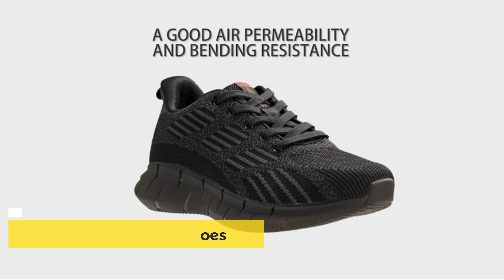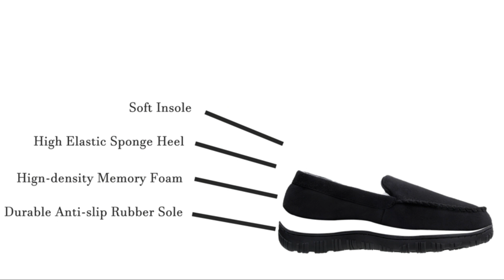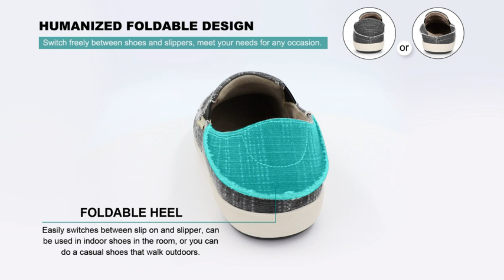Best Slip On Shoes - Top 10 Best Comfortable Slip on Shoes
Are you looking for the best slip on shoes in 2023? If you don't have time for the details, here are the top 10 best comfortable slip on shoes in this video:

1. Skechers Men's GOwalk 5 Shoe

2. Merrell Women's Jungle Moc Mountaineering Boot

3. NOOKNAK Men’s Running Shoes

4. UMYOGO Women's Non Slip Running Shoes

5. Shoeslocker Mens Shoes

With so many options out there for slip on shoes, it can be hard to decide which one is the best for you. If you are looking for a comfortable and stylish pair of shoes, then you should definitely check out our selection of slip on shoes. Our selection includes both men and women's shoes, so you can find the best comfortable slip on shoes for your needs. We have a variety of styles and colors to choose from, so you can find the perfect shoe for your personality.

When it comes to shoes, it's important to make sure you are getting the best slip on shoes. You don't want to get any blisters or feet pressure from the shoes, so make sure you are getting a good fit. You also want to make sure that the shoes are made with a good amount of insulation so that you can keep your feet warm and comfortable. If you're not sure if the shoes are good for you, try a few before you buy them.

If you're looking for the best slip on shoes for your feet, you should start by checking out the different types of shoes that are available. There are shoes for all types of feet, from those who have wide feet to those with small feet. You should also be sure to check out the size of the shoe, as some shoes are made for a certain size and not all are. Finally, make sure you get shoes that are comfortable for you, as some shoes are more comfortable than others.

Finding the best slip on shoes can take a lot of time. So, in this video, we will narrow down the top 10 best comfortable slip on shoes this year based on price, quality, performance, and durability.

Here you can find the best slip on shoes and we’ve checked their extra features. All you expect to do is watch the video and see the best comfortable slip on shoes.

     This help supports the channel and allows us to continue to

      leave us a message (thereviewseeker at gmail dot com) so we
      can resolve the issue.